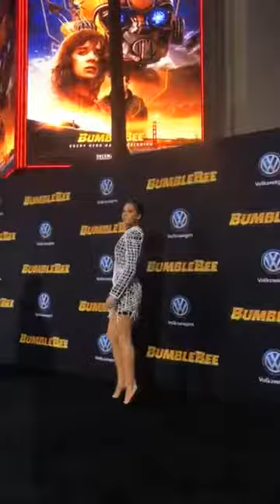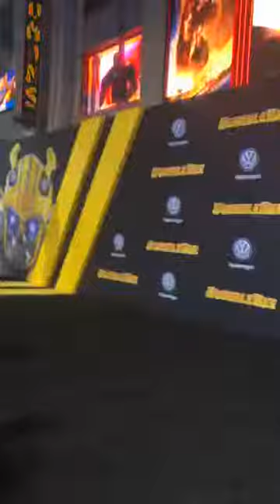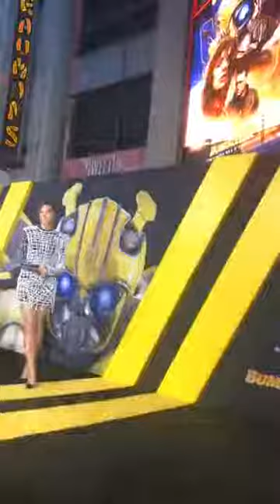hailee steinfeld live